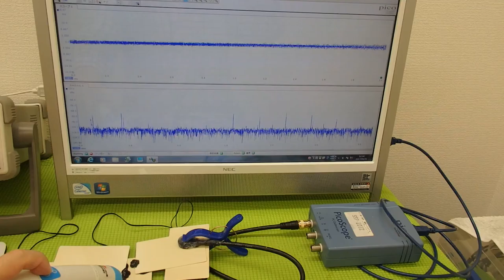オリジナル超音波伝搬実験 （超音波システム研究所 ultrasonic-labo）